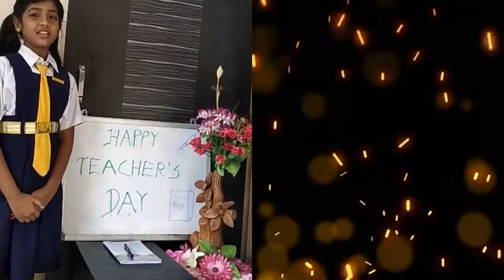Holy Cross Convent Pre-Primary & Primary School, Akola. Celebrating Teachers Day 2021.